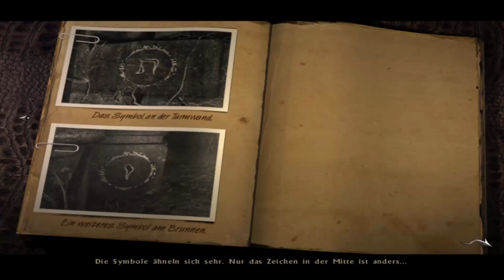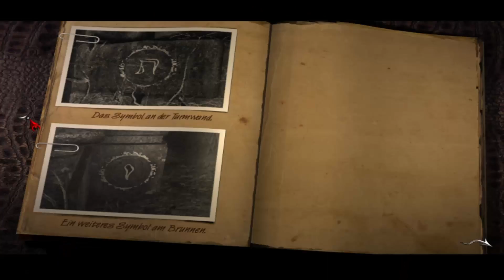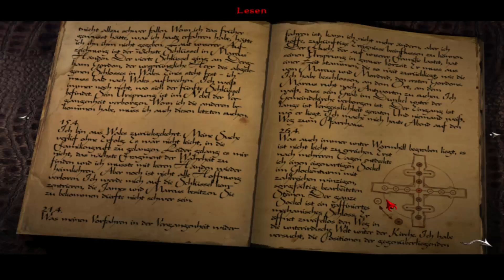Let's Play Black Mirror #020 | Die Kirche ist jetzt auf und sind im Kirchturm gelangt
► Wenn ihr möchtet könnt ihr mich gerne unterstützen, darüber würde ich mich rießig freuen^^

► Amazon Partner